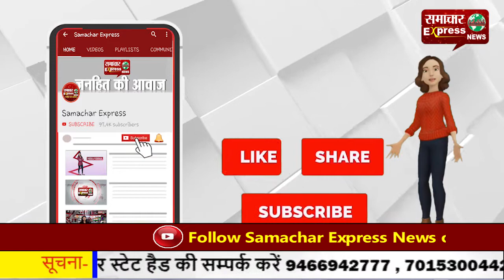छत्तीसगढ़ बीजापुर से बड़ी खबर, नक्सलियों के प्लांट से आईईडी दस्ता बरामद